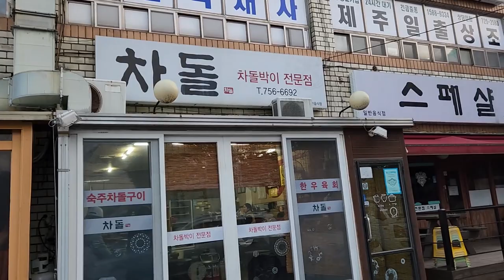제주 차돌 - 소고기 차돌의 신선함과 말고기 차돌의 육향을 느낄 수 있어요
생전 처음 맛보는 조합의 차돌 삼합입니다.
차돌에 배추와 숙주나물을 싸서 먹는 삼합인데,  차돌이 이렇게 신선한
곳은 잘 없는듯. 말고기 차돌도 처음 먹어보는데 육향이 진해 호 불호가
갈릴 수 있어요